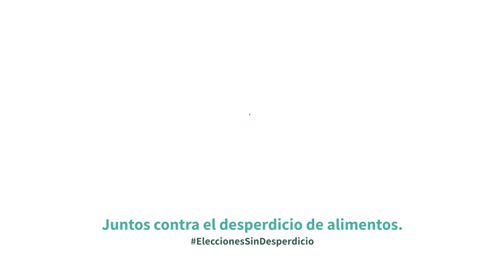EleccionesSinDesperdicio - JxCAT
¿Qué opina JxCAT sobre el desperdicio de alimentos? Nos lo cuenta Sergi Miquel i Valentí, Diputado de la Comisión de Transición Ecológica
Con motivo de las elecciones generales de España el próximo 10 de noviembre, en Too Good To Go hemos querido recoger lo que opinan nuestros políticos sobre el desperdicio de alimentos y qué medidas quieren impulsar en la próxima legislatura.